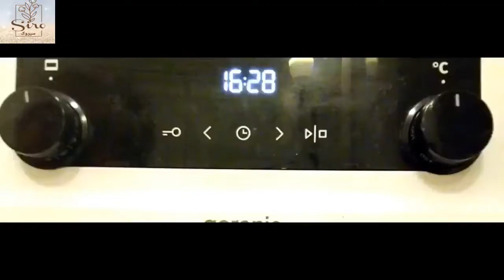Iranian traditional crispy flat breadنان قاق مشهدی، نان شیرین سنتی بدون خمیر مایه با مواد کم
Iranian traditional crispy flat bread

Ingredients :
plain  flour: 600 g
sugar: 100 g
Ghee or melted butter: 250 g
water: 200 ml
Saffron for coloring

To have a super crunchy flatbread, cook it for 15 mins in 220 C degree
for softer bread, cook in 200 C, for 8 mins

Maybe you like to see these videos as well

Creative chocolate cake decorating

Sugar-free,Egg-less, Gluten-free Dessert

The most fluffiest pumpkin cake you have ever tired

The best rice pudding that you've ever taste

دوستان عزیز با کامنت های زیبا و انتقادات و نظراتتون ،کانال سیروک رو حمایت کنید. لطفا لایک و سابسکرایب رو فراموش نکنید او

 زنگوله رو هم  لطفا فشار بدید. ممنونم از همه شما

نان قاق مشهدی، نان شیرین سنتی بدون خمیر مایه با مواد کم
کلمه قاق به معنای ترد ، خشک و شکننده است. در شهر مشهد، نان های ترد که در گذشته با روغن حیوانی یا کره آب شده درست می شد به نان قاق معروف بود. نان قاق یا نون قاق، شیرینی اندکی داشت و برای دراز مدت بدون نیاز به یخچال قابل نگهداری بود. این نان به همراه چای برای عصرانه یا صبحانه سرو می شد. در حال حاضر با تغییر در تغذیه عمومی مردم و رایج شدن انواع نان های حجیم و فانتزی در ایران، همچنان این نان سنتی با ارزش و خوشمزه در برخی از مغازه ها فروخته می شود و همچنان طرفداران خود را دارد. البته این نان فقط مخصوص مشهد نیست و در نقاط مختلف ایران ، نان های مشابه اما به نام های دیگر پخت می شود
البته شما می توانید به دو مدل این نان را تهیه کنید کاملا خشک و قاق و یا نرم . من مدل دوم را بیشتر دوست دارم.
اگر دوست دارید نان ها کاملا ترد شوند به مدت 15 دقیقه با دمای 220سانتیگراد بپزید. برای نان نرم تر 8 دقیقه با دمای 200
به طور طبیعی این نان  بعد ازچند ساعت کمی ترد خواهد شد

مواد لازم
آرد معمولی: 600 گرم
شکر: 100 گرم
آب: 200 میلی
روغن جامد ، کره یا روغن زرد آب شده: 250 گرم
زعفران یا زردچوبه
کنجد
دیدن فیلم های زیر رو هم از دست ندید

  تزیین کیک تولد کودکان با شکلات

دسر رژیمی با انار بدون روغن ،شکر و تخم مرغ

کیک کدوحلوایی بی نظیر

کیک شیر برنج یک ایده عالی برای پذیرایی ها

دوستان عزیز سیروک یک کانال فارسی زبان تازه تاسیس است لطفا با عضو شدن ، لایک، و نظرات خوبتان به رشد آن کمک کنید

 لطفا در شبکه های اجتماعی دیگر هم کانال سیروک را دنبال کنید